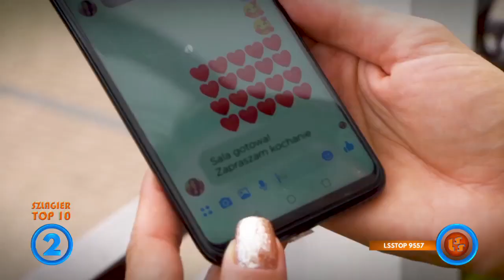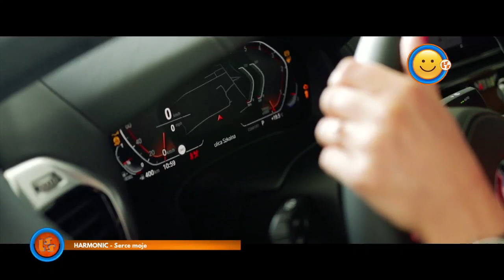Notowanie 678 część 4 11 04.04.2021r. oficjalne notowanie SZLAGIEROWO.PL